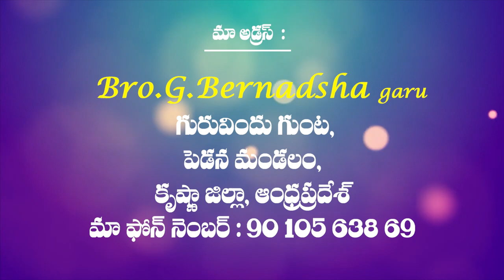02 09 2024 BERNARSHA GAARU